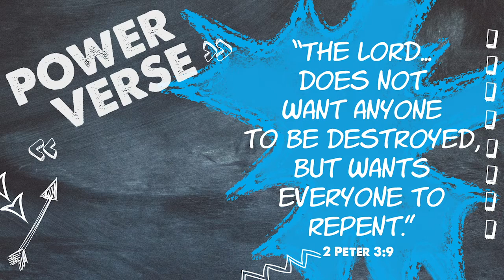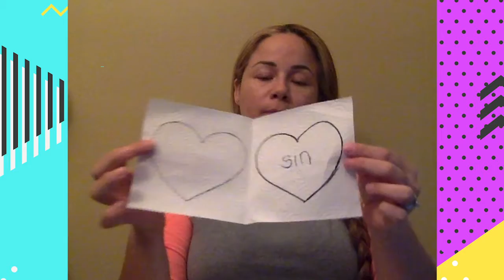KidCity Lesson - 6.14.20